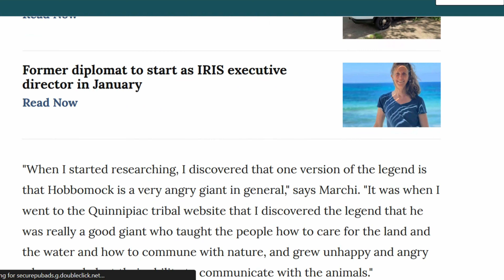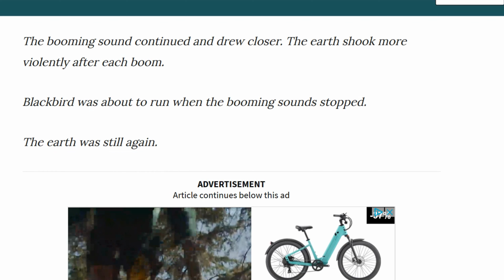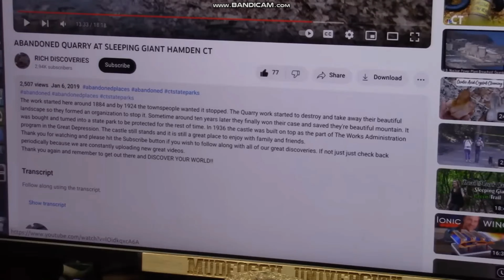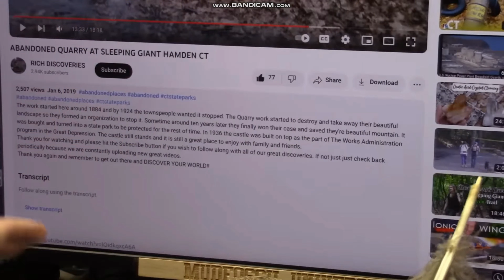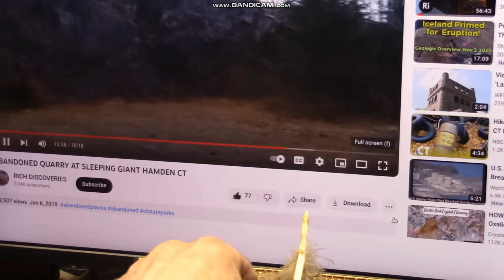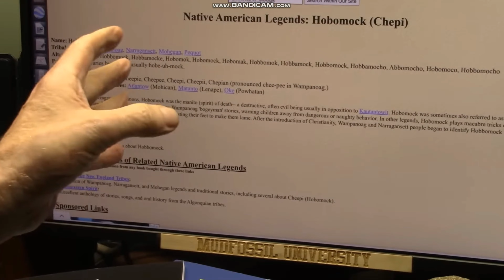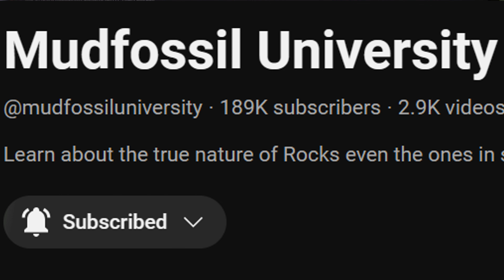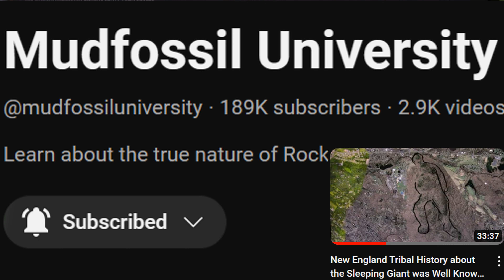HOBBOMOCK =SLEEPIN GIANT +MUDD FOSSILS +EVIDENCE OPEN CHANNEL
INTRO CREDIT@mattebertmusic8135